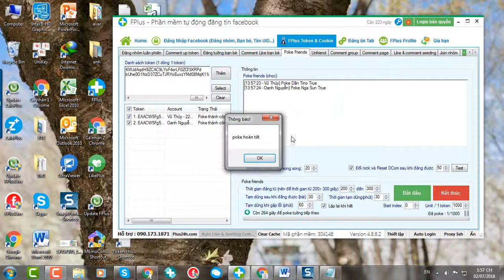Hướng dẫn poke friend token- FPlus Token Cookie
Poke friend sẽ giúp bạn tương tác nhiều hơn với bạn bè của mình trên facebook.